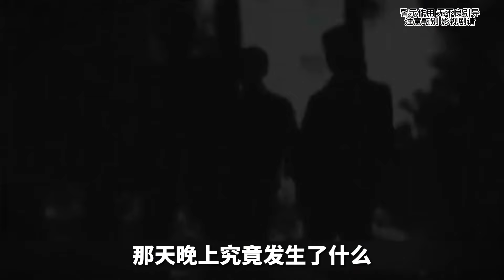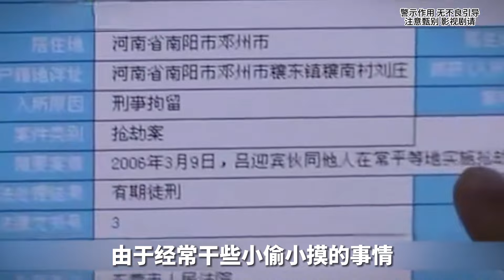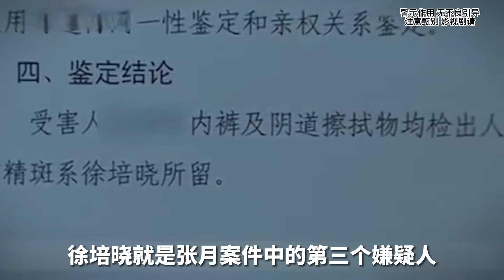女教師晚自習下課回家，被人當街拽進車內帶走，遭多人侵犯搶劫